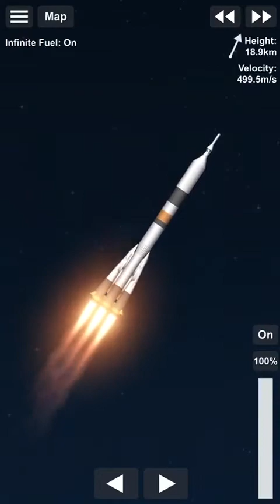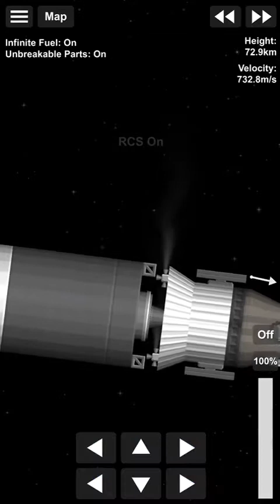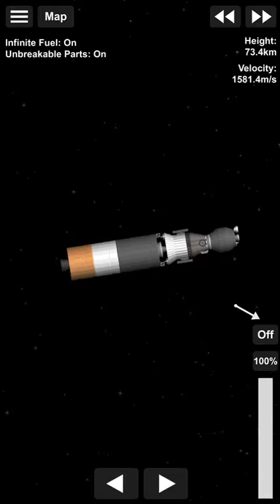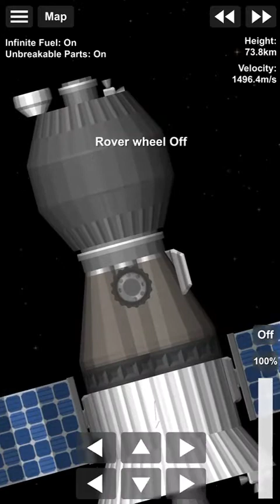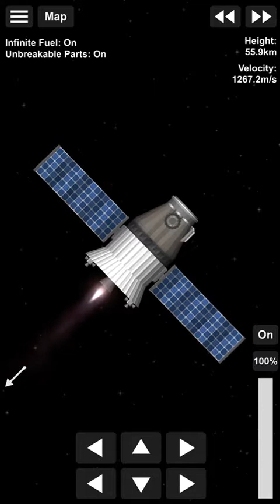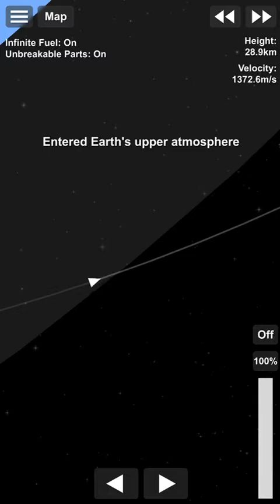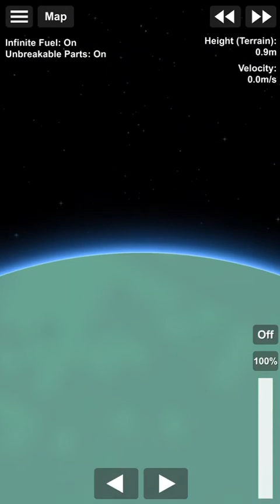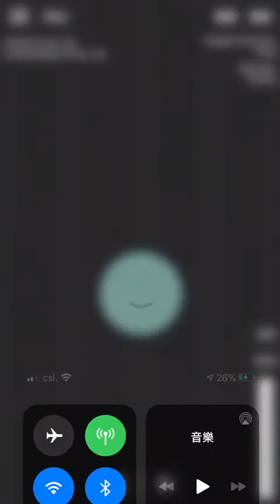SFS Orbital Soyuz Launch